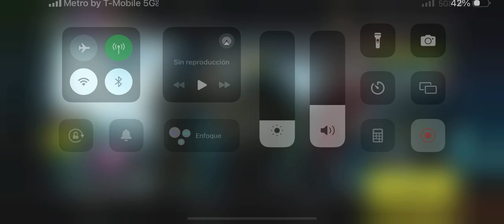Call Of Duty Warzone Mobile (the luis) #1